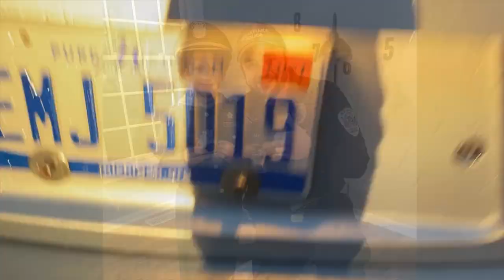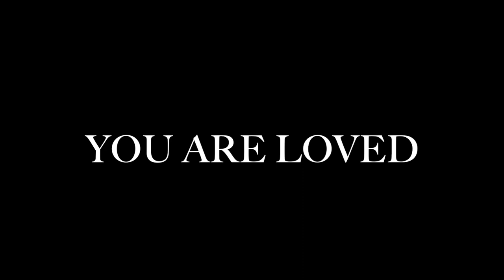Friendsgiving Final HD 1080p